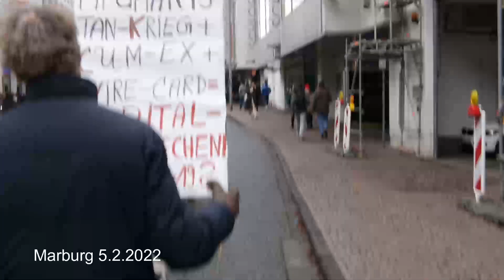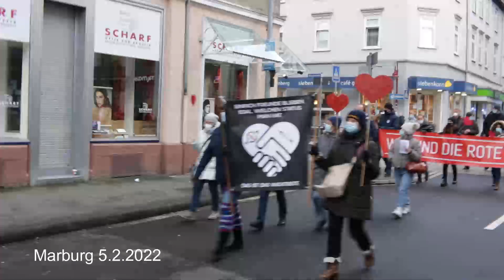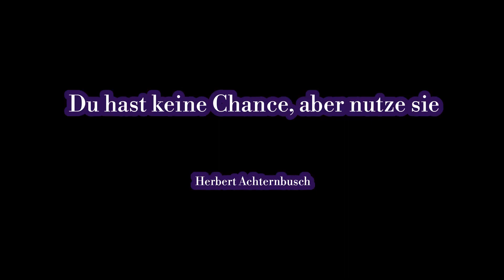Für Freiheit und Demokratie - Marburg 5.2.2022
Am 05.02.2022 demonstrierten in Marburg etwa 300 Menschen für Freiheit und Demokratie und für eine freie Impfentscheidung.